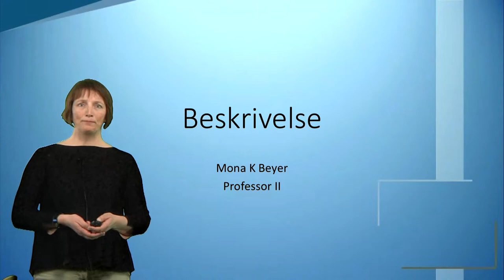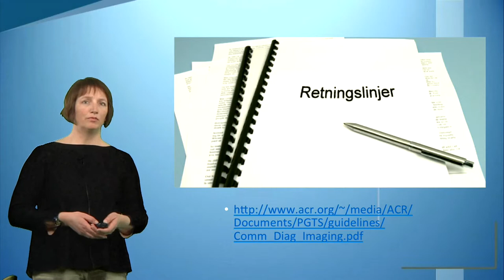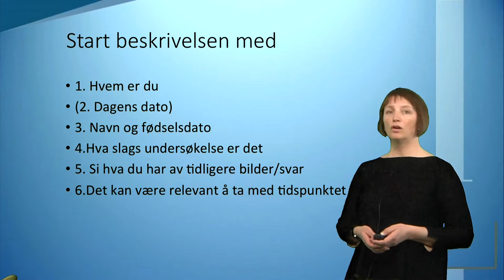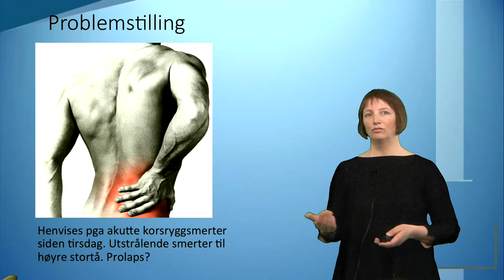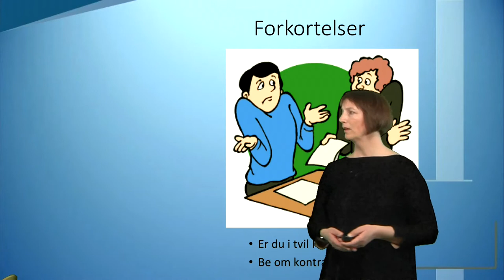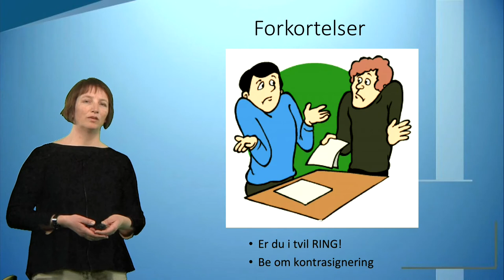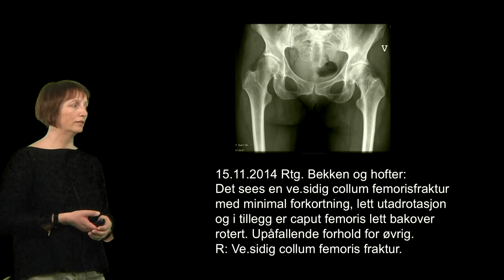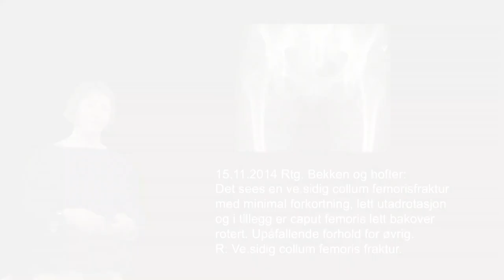Persepsjon: Skjelettrøntgen del2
Laget av MEDIESEKSJONEN på HiOA.
Tolkning og beskrivelse av skjelettrøntgenbilder. Del 2 av 2.